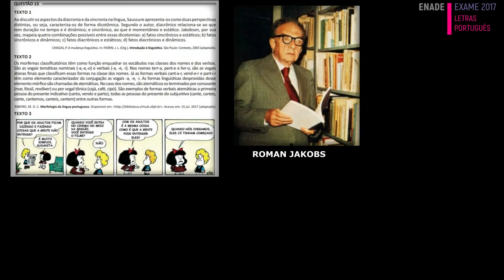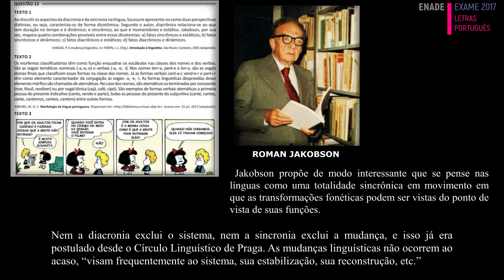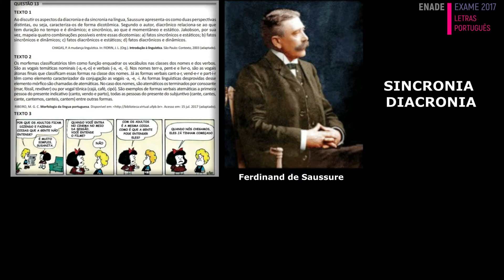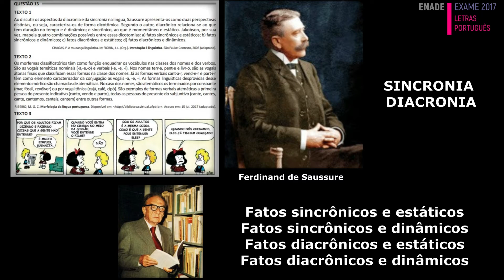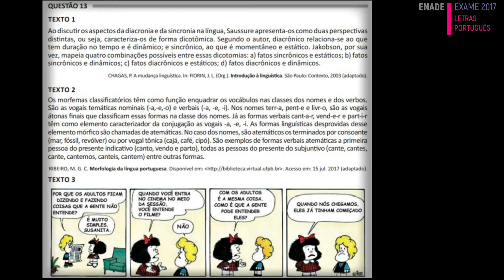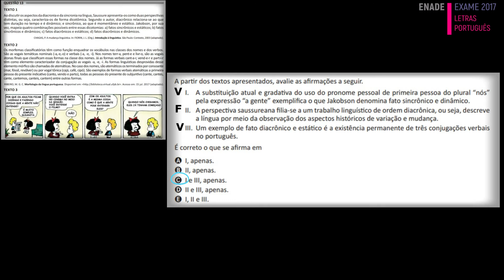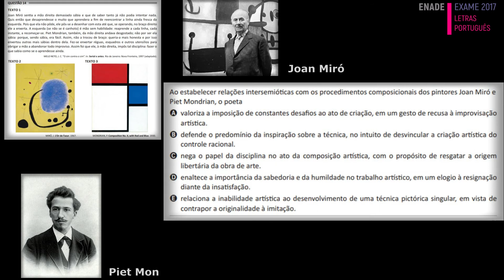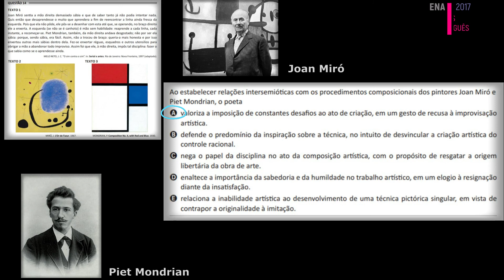ENADE 2017 CONHECIMENTOS ESPECÍFICOS PROVA OBJETIVA PARTE 3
Enade 2017
Questão 13- Roman Jakobson / Ferdinand Saussure
Questão 14 - Joan Miró / Piet Mondrian

Correção do Exame Nacional de Desempenho dos Estudantes - 2017
Letras Português - Licenciatura